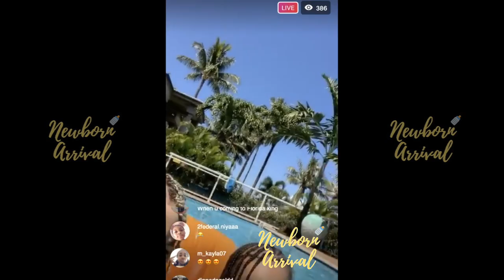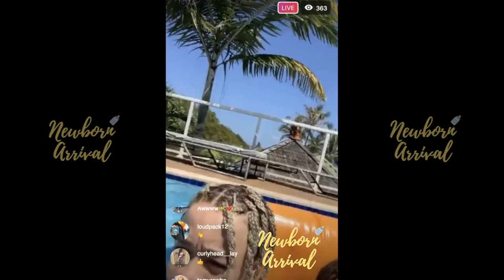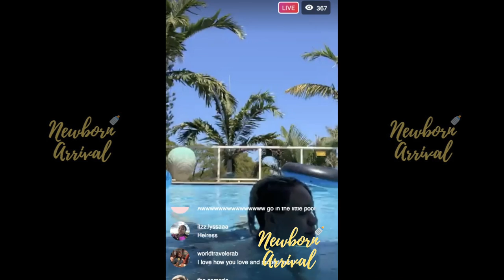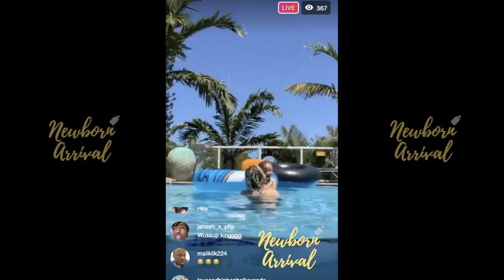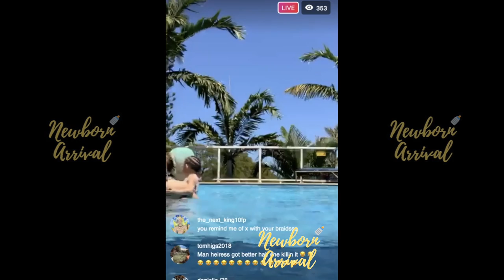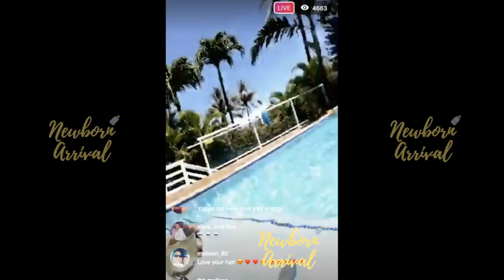T.I. & Tiny Family Yacht Day In Hawaii! 🛥